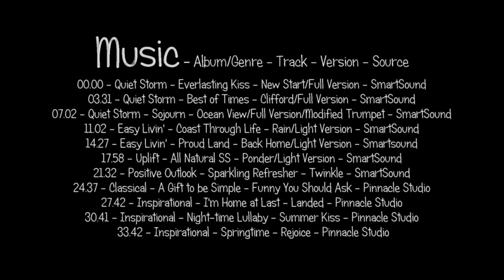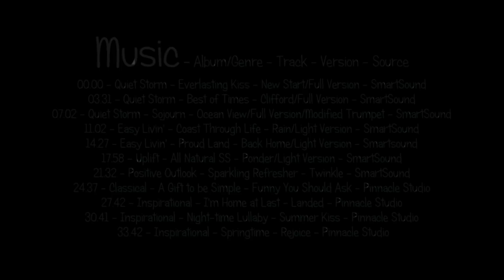Scenic North Devon and Somerset Drive – Lynton to Porlock and Allerford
Join me for one of my favourite scenic drives along the North Devon and Somerset coast from Lynton to Porlock and Allerford